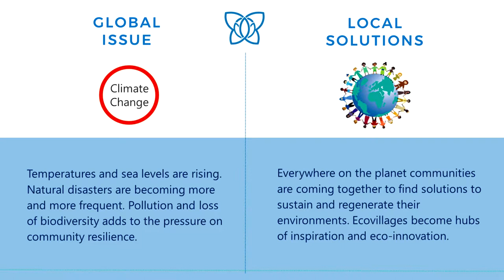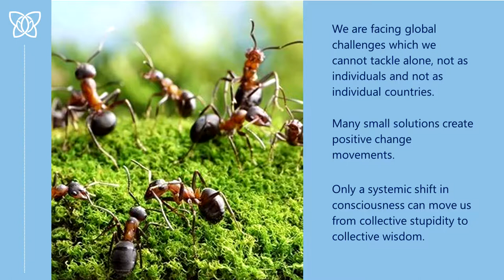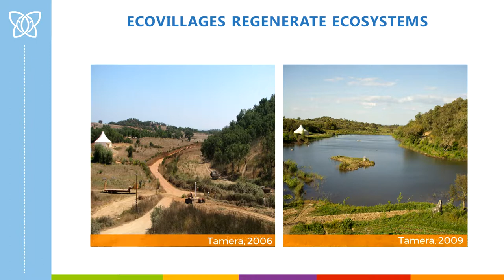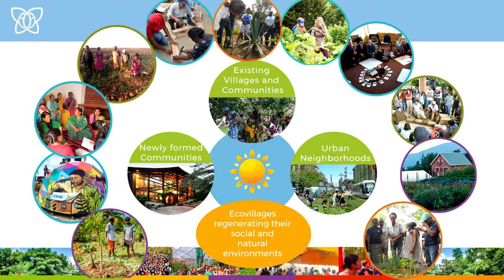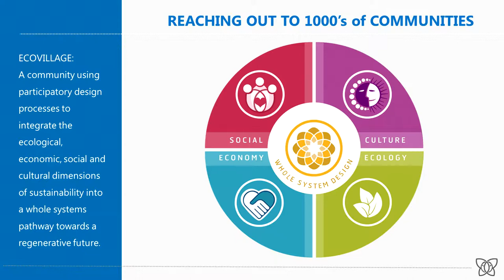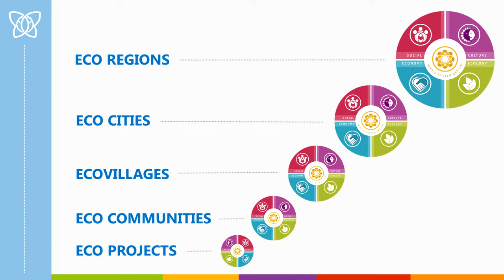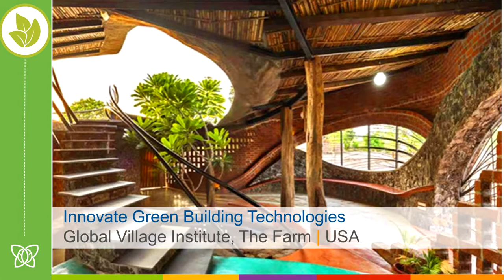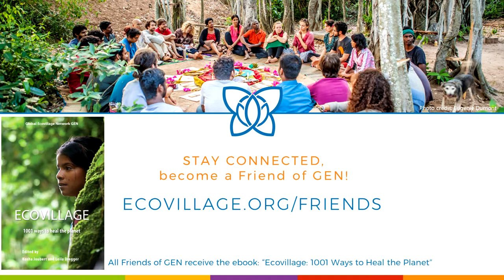Kosha Anja Joubert: "The core DNA of ecovillages is the regeneration of ecosystems"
Kosha Anja Joubert is the Executive Director of the Global Ecovillage Network

The video was recorded on July 12, 2018, at the European Ecovillage Conference 2018, "Wisdom of Conscious Communities" in Lilleoru, Estonia. The production of this video was supported by National Foundation of Civil Society in Estonia.

European Ecovillage Conference 2018 was a gift for the 100th anniversary of the Republic of Estonia.